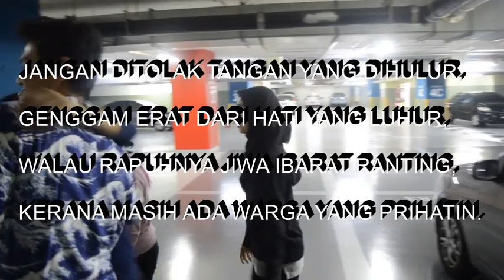PERTANDINGAN VIDEO PENDEK HARI KEBANGSAAN 2020 PERAK : Nur Azilah Mohammad Roslin (Kinta)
Pertandingan Video Pendek Hari Kebangsaan 2020 Negeri Perak merupakan anjuran kerajaan negeri dengan kerjasama Jabatan Penerangan Perak. Selain mesej dan tema yang disampaikan, elemen penjurian kali ini menetapkan juga jumlah penonton tertinggi.

Ayuh sama-sama kita semarakkan bulan Kebangsaan 2020! Malaysia Prihatin!